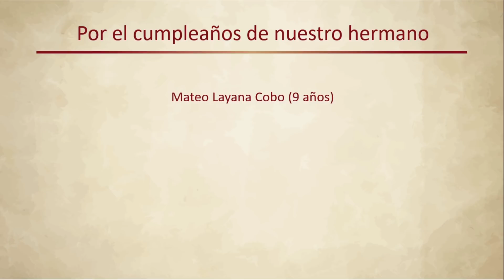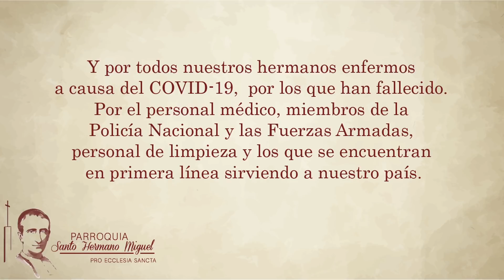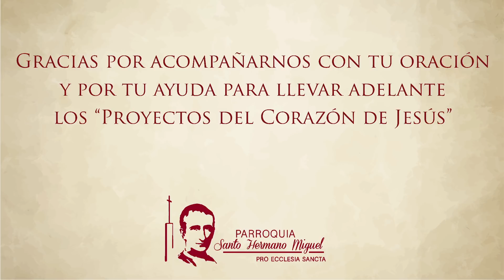Sagrada Familia - 27/12/20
Oficina Parroquial
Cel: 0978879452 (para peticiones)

In Corde.(2020, julio 1). MUSICA INSTRUMENTAL  - MUSICA PARA REFLEXIONAR | IN CORDE